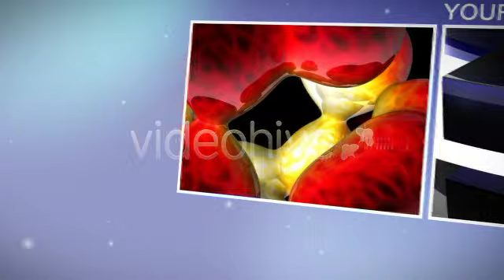After Effects template - Photo Chain 25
This is After Effects CS3 project template, HDTV 1280x720.

Offer 25 video placeholders flip in 3D space, perfect for movie gallery presentation.